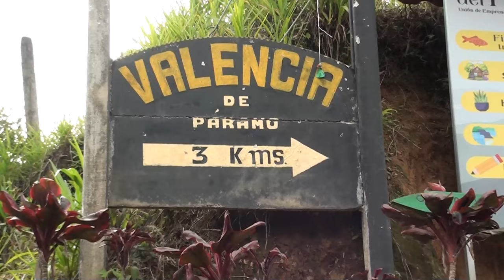A partir del 24 de octubre será la exposición pública de Pérez Zeledón del mapa catastral